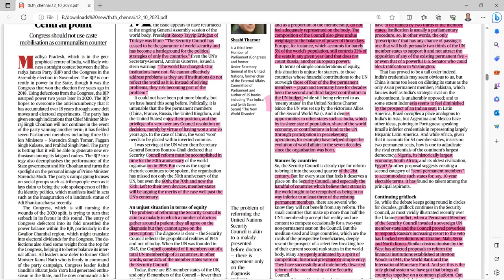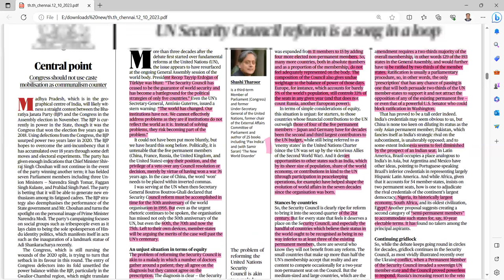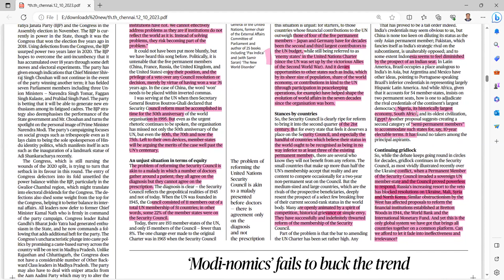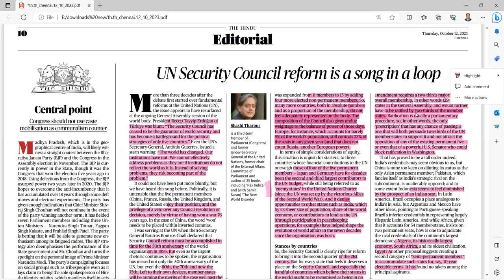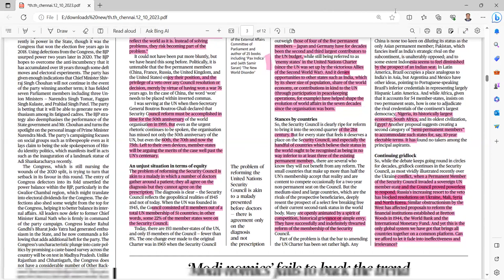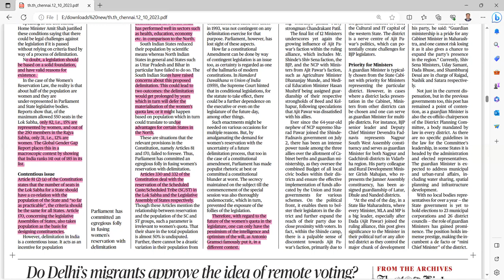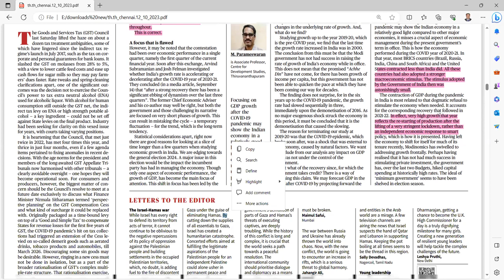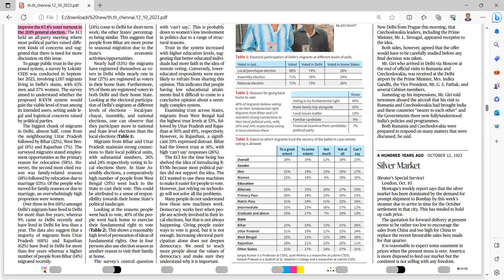UPSC CURRENT AFFAIRS TAMIL EDITORIAL 12.10.2023 | UPSC IAS CURRENT AFFAIRS TODAY